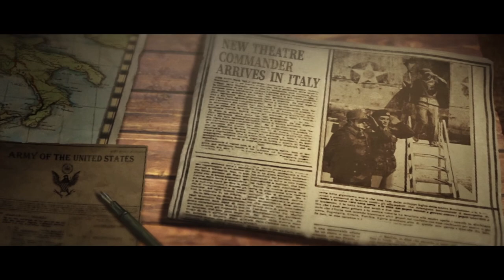Company of Heroes 3 Прорвал Оборону Врага - Взорвал Мости